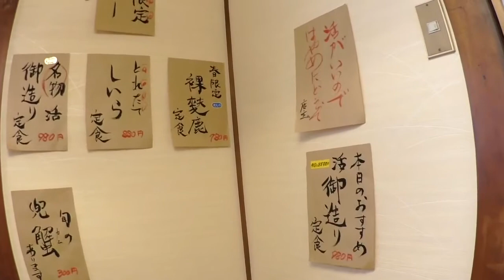April fool 2015 JAPAN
今年は、なんとも怪しい「深海亭」にて、
4月1日限定の、御造り定食 なるものを注文してみました…